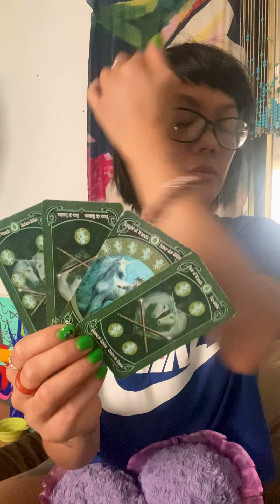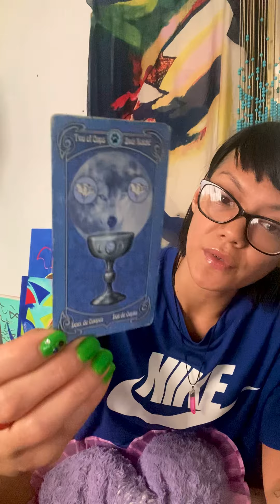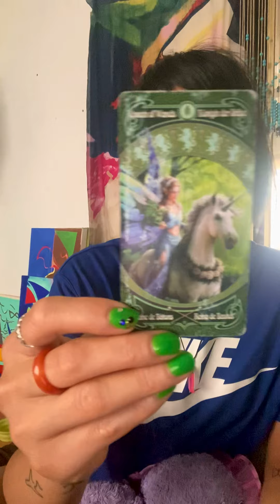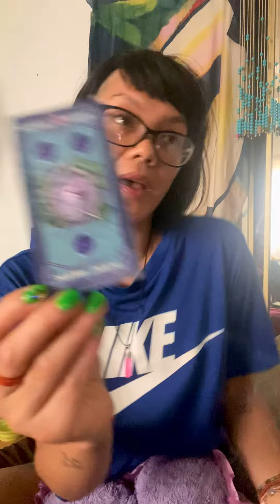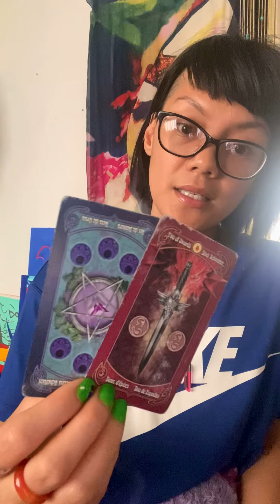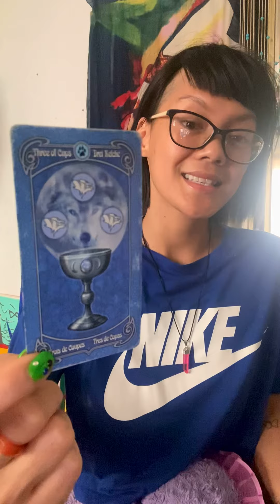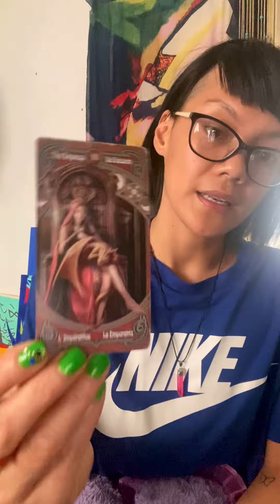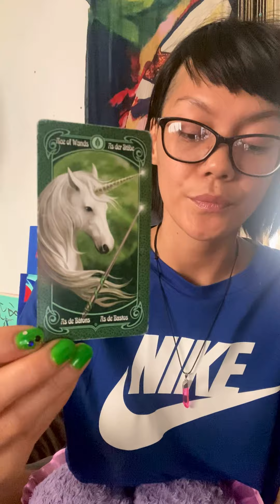TWOS. 🥂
LEGENDS TAROT DECK
BY: Anne Stokes